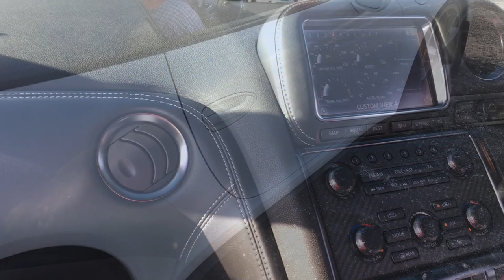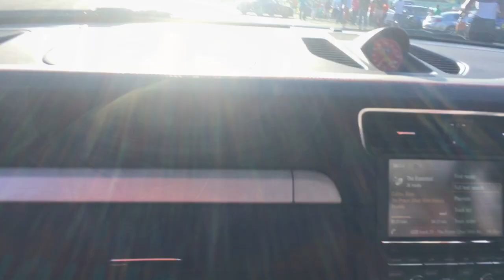PORSCHE GT3 IN ST. VINCENT!!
Hey Guy! I know it’s been a while since I’ve uploaded, but here’s another Car Show video!